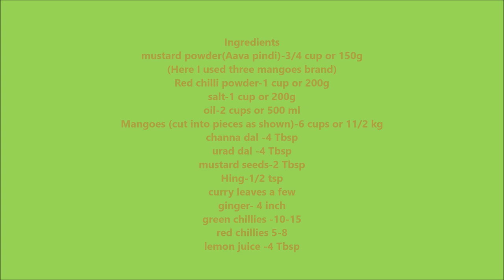pulihora aavakaya | పులిహార ఆవకాయ|By Kala's kitchen